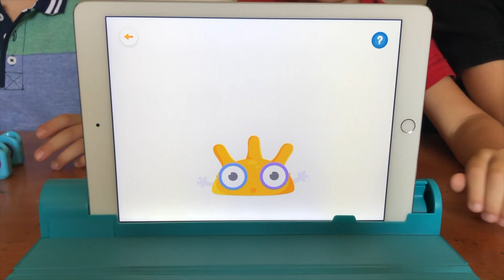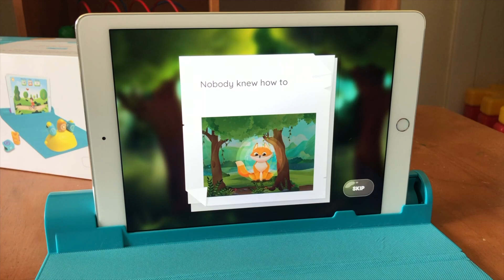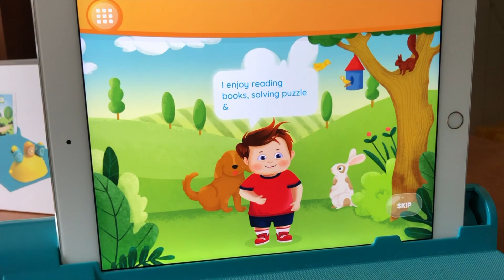MATH LEARNING GAME FOR KIDS PLAY SHIFU PLUGO COUNT TOY UNBOXING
Unboxing a new learning game from Play Shifu: Plugo Count. It has 3 different games to play and you can select the grade level for each child. The boys had fun playing the games and working on their math skills. You can find this game and more on amazon. Thank you Play Shifu for the fun new learning game.